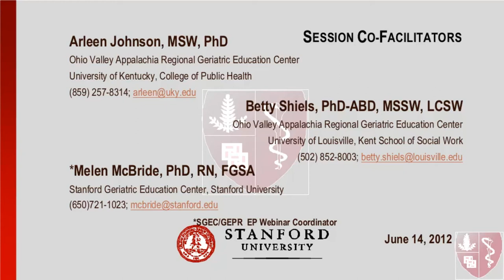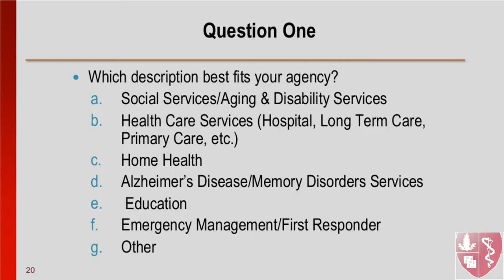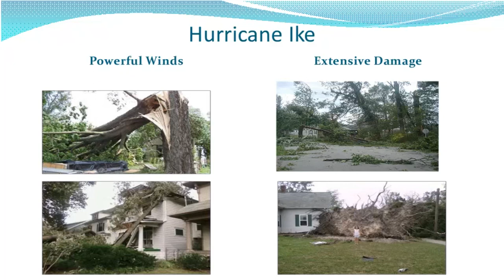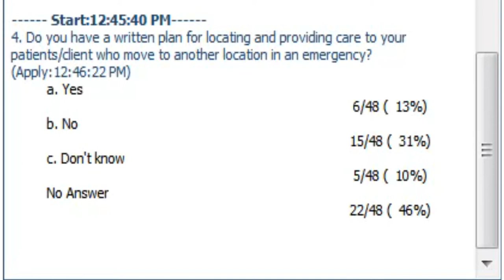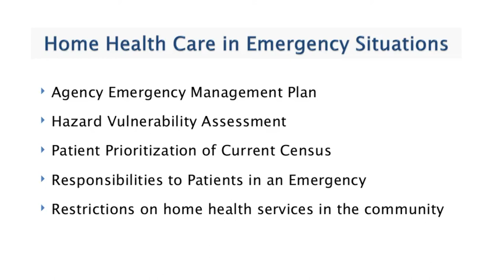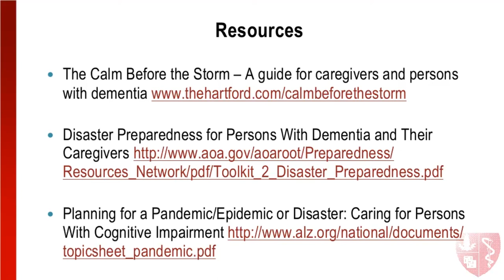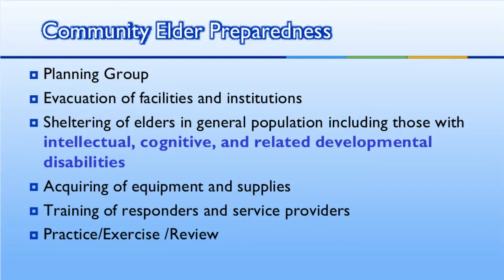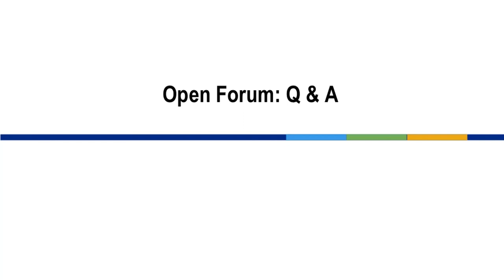Helping Elders At Risk in the Community: June14, 2012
June 14, 2012 Webinar: Helping Elders At Risk in the Community: Emergency Preparedness and Response from Key Service Providers and Emergency Management.